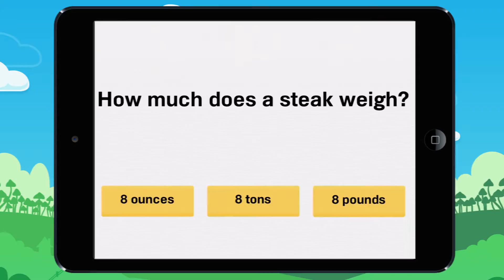Finding the mass of objects. Example 2